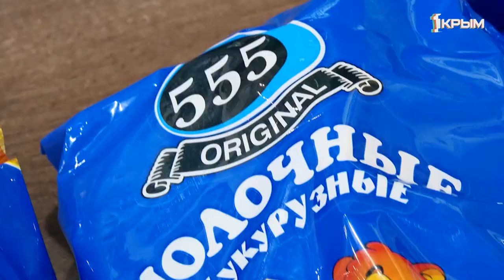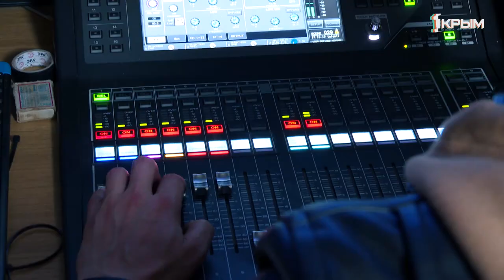Дневники шоу «ТаланТы».Выпуск 14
Третий кастинг позади, но пока делать выводы рано.Осталось ещё 22 участника и каждый имеет возможность доказать,что именно он достоен пройти в полуфинал самого лучшего детского шоу талантов.

Как проходил отбор для дальнейшего участия в конкурсе,смотрите в Дневниках шоу «ТаланТы».